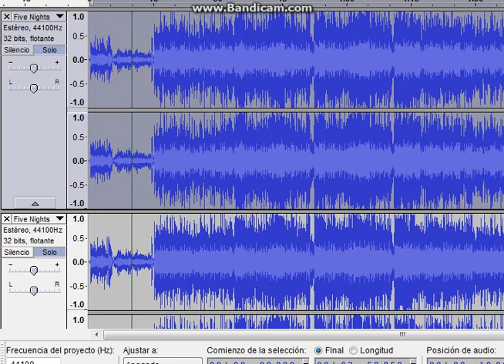Withered Bonnie and Nightmare Bonnie sings FNAF TLTS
The 2 bonnies
W.Bonnie= FNAF 2
N. Bonnie= FNAF 4
Next: Nightmare Bonnie and Nightmare Chica sings FASNAS Song